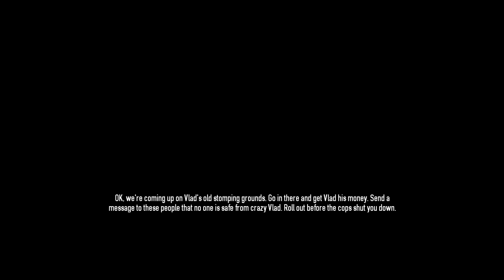PAYDAY 2- HEIST- VLAD : FOUR STORES IN HD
easy heist- building weapons- building levels